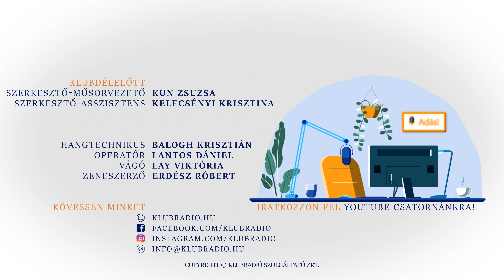Für Anikó férje, Fekete György közgazdász, zeneszerző | Egy különleges karrier története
Fekete György közgazdász, dalszövegíró, zeneszerző, Für Anikó színésznő férje különleges kitüntetésben részesült. Ádám-díjat kapott, amit azok a férfiak kaphatnak, akik mindent megtesznek azért, hogy a feleségük, élettársuk kibontakoztathassa a képességeit, ne szenvedjen hátrányt a karrierjében csak azért, mert nőnek született. A Klubdélelőtt 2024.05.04-i adásának vendége Fekete György volt.